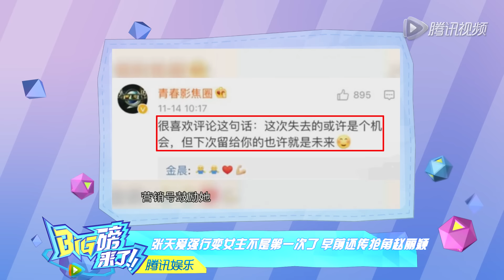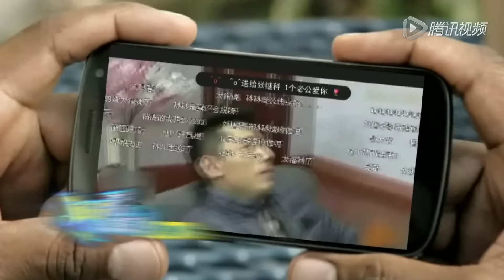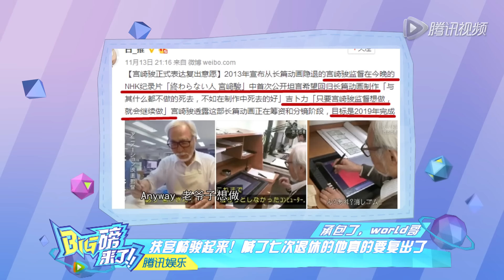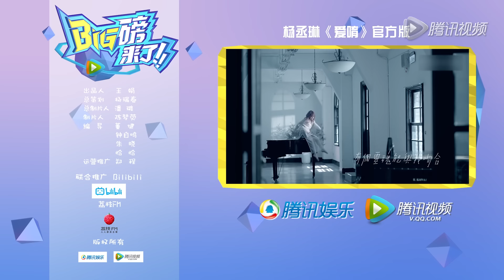[big磅来了]张天爱抢女主不是第一次 贾乃亮为甜馨变身唐僧